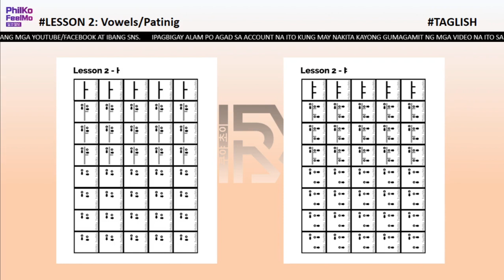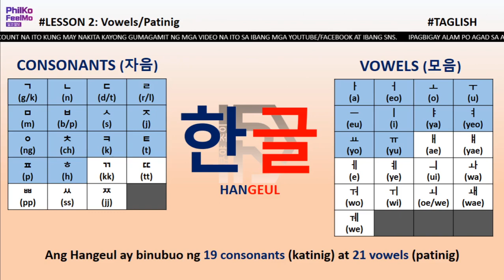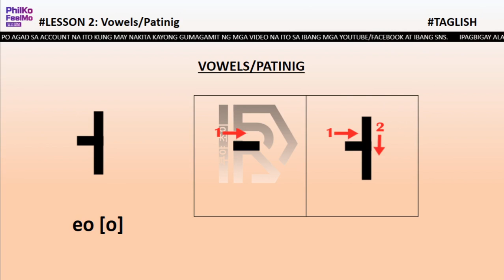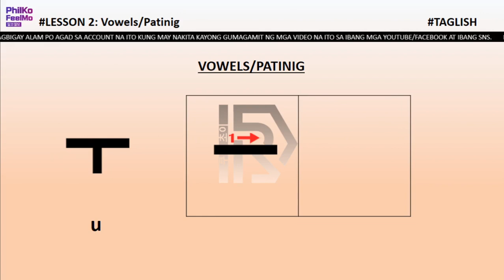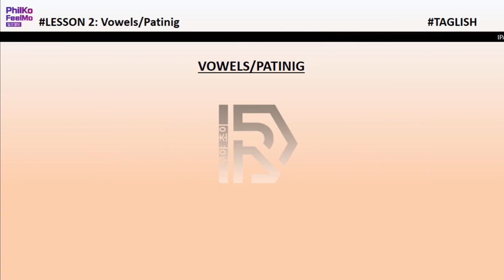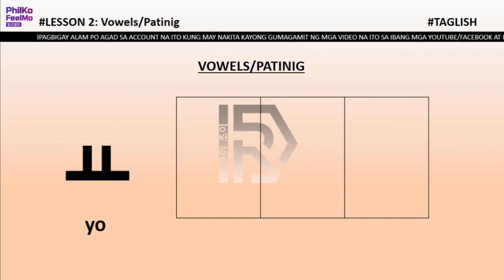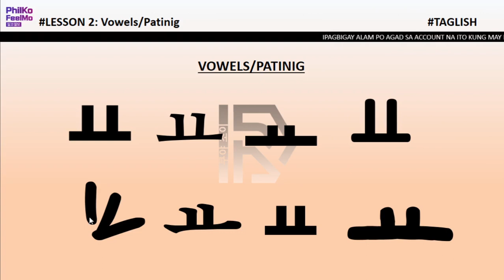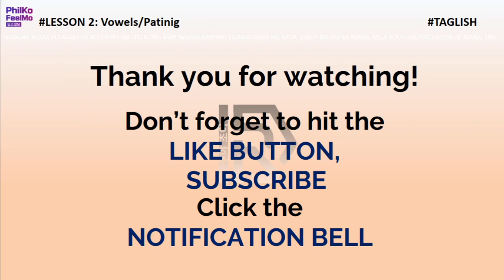Learn Korean Language in Tagalog/Filipino - Lesson 2 Part 1: Korean Vowels (모음)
Korean Vowels (모음)

Activities:
Please click the link below and download.